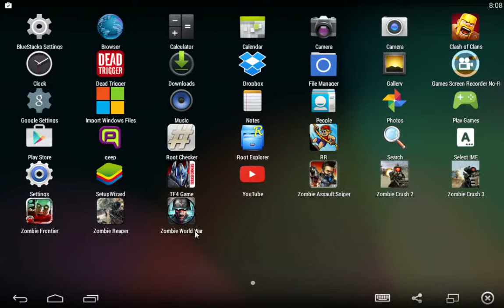Zombie world war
Nobody thought it would come to this. What started with a few isolated cases has now become a fight for the survival of the human race.